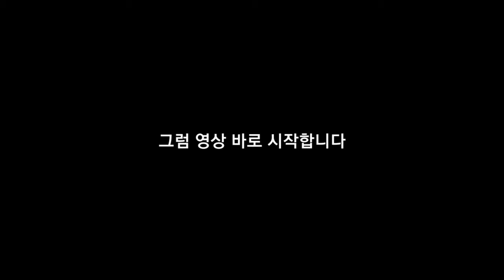(손정민cctv) 손정민 쿠팡이츠 cctv 고화질 개선 영상입니다